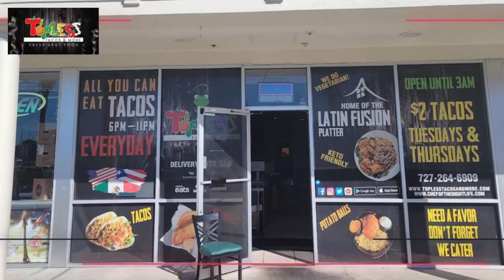Brian Medina 2022 T.O.P.L.E.S.S Tacos and More Port Richey Jingle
In memory of my brother brian, who originated the Topless tacos brand , we created this small clip to help you feel like hes still here . This savvy reggaeton beat represents the charismatic sence of joy and energy he was as he was still here and the jingle to our busienss.. we lover you bro. fly high and watch over us . until we meet again . its TOPLESS TACOS FOREVER HOMES!